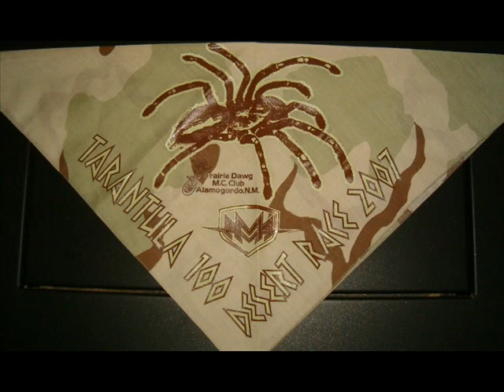Tarantula 100 2007